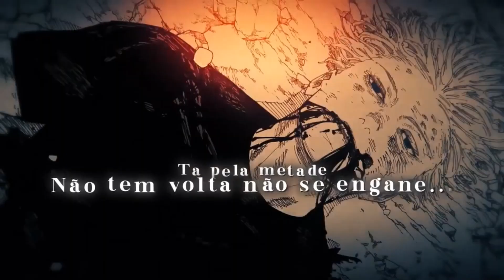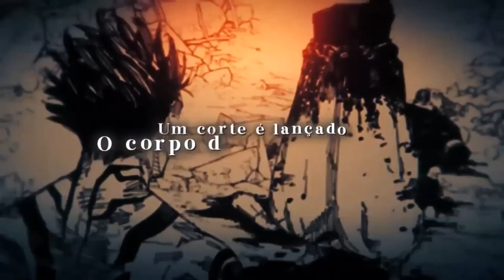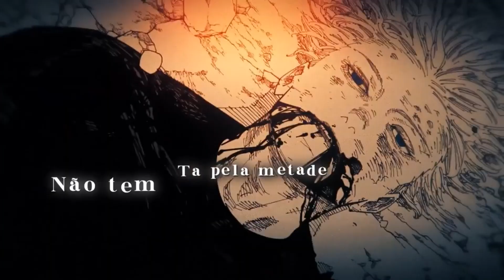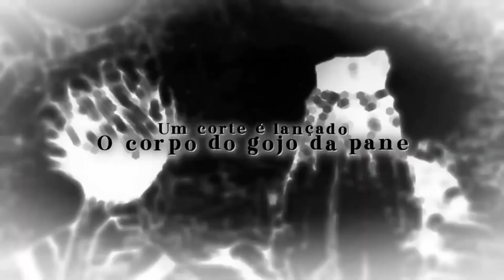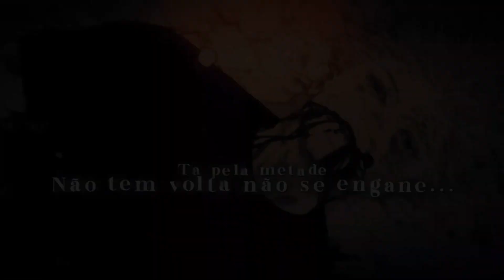1 hora de Tipo Sukuna 😈 (Jujutsu Kaisen) O Rei da Maldição | Prod. Sid | MHRAP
Todos os créditos ao grandioso MHRAP

Letra: a ya é Mhzin novamente eu tô tipo Sukuna(Sukuna), bala no meu pente nada cê vai arrumar(arrumar), Sid tá no beat, pizzaria tá quente, esse jujutsu é foda mano cê não vai pegar ye ye

Satoro há muita diferença entre mim e você, entende agora porque eu sou o chefão(chefão), você lutou bem eu não vou esquecer(e), é tão satisfatório vê-lo assim no chão. Nem seus Six Eyes puderam ver, o corte do Mahoraga e a retaliação.

Eu venci você porque eu sou o rei da maldição(ãooo)

E oq fará? Se os dedos se unir é Fukuma Mizushi no vacilão, enquanto me olha de baixo melhor que curve-se há mim ou você sabe o fim, o Ápice da expansão.

Faço a mão, Santuário (Ma, Ma)levolente, meu domínio é diferente um inferno na sua visão(ãoo), esse templo é a cena do caos, cê pressente que é o fim chegando na sua direção!

Diversos braços e olhos, eu sei que é bizarro, todos me conhecem como um monstro do passado, a mil anos crianças, mulheres, todos eram alvos, até o mais forte feiticeiro nunca foi adversário an

Anjo caído dessa dimensão, SUBEMETA-SE pirralho e deixa isso na minha mão, lembra do pacto? E o contrato? Foi em vão HA HA eu tô liberto degusta meu dedo aí ô seu putão.

Meu novo receptáculo é o Megumi Fushiguro, eu tô chave, eu tô dripado, cada vez tô mais impuro, 10 sombras ao meu favor, é a tropa do submundo, ando fatiando o espaço pra derrotar meu aluno.

Ye ye ye shikigami, um corte é lançado o corpo do Gojo da pane, tá pela metade, não tem volta não se engane, mas se retornar o Sukuna volta e te bane ye ye

Você caiu na perdição(perdiçãoo), no domínio do vilão(do vilão), ultrapassei o Mugen eu sei que eu tô além da sua percepção. Eu sou o maior eu sei(eu sei), tocou na alma é sem perdão, ei olha pra cima eu ampliei minha expansão.

Ahn, ahn ahn ahn, ahn ahn ahn, ahn ahn, hey hey olha a lenda é real não é ficção, eu sou o rei da maldição.

Imponência e crueldade, eu sou insano, eu boto medo em geral, e um meteoro eu tô tankando. Jogo é o fim do jogo, porra, eu tô te solando, o general Mahoraga não peita a expansão do mano.

Eu não sou seu hospedeiro se eu tô sempre no controle, agora eu tô no toque nem o tal do Gojo entendeu, parando o vazio roxo, eu sou o maior e não é de hoje, no duelo de expansão pra mim tá claro quém venceu!

Agito e Mahoraga, meu time dispara, que atravessa você e o espaço ninguém esperava. Eu sempre fui o cara, aquele que te intimidava e tu falava que ganhava, e nem cansava, mas morreu, ou será que não? Eu nasci pra reinar, eu emano a escuridão, desmantelando o inimigo na minha visão, sempre tranquilo, sentado no trono, repara na feição.

Eu sou o chefão, quebrei seu infinito tete a tete eu saí na mão, cê pensou que tava ganho, e tá estirado no chão, pela metade, decepção, quém venceu foi o rei da rei da maldição(ãooo)

Anjo caído dessa dimensão, SUBEMETA-SE pirralho e deixa isso na minha mão, lembra do pacto? E o contrato? Foi em vão, eu tô liberto degusta meu dedo aí ô seu putão.